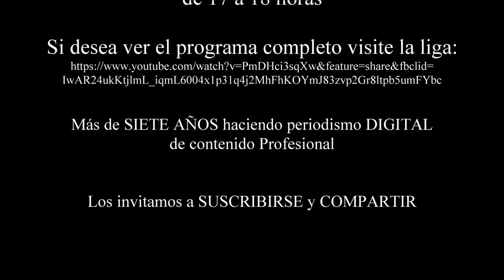AMLO es Maestro Masón, revela Manuel Jiménez Guzmán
Manuel Jiménez Guzmán
Su carrera masónica se inició el 28 de septiembre de 1965 en la R∴L∴S∴ Fleming núm. 42, de la que fue Venerable Maestro antes de los 18 años. Después de una estrecha colaboración con Grandes Maestros de la talla de Alfonso Sierra Partida y José Tovar Garduño, fue electo Gr∴ Or∴ del Alto Cuerpo presidido por Antonio Gerard Zubía; periodo tras el cual se postula para la Gran Maestría, que gana a la edad de 34 años para el periodo 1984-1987.

Fue Presidente de la Confederación de Grandes Logias Regulares de los Estados Unidos Mexicanos y Presidente de la Confederación Masónica Interamericana Zona I.

En el filosofismo hace una brillante carrera en el Supremo Consejo de México del Rito Escoses Antiguo y Aceptado, que comienza con su exaltación al grado cuarto en la Sublime Logia Capitular de Perfección Cuauhtémoc núm. 4, de la que fue Sapientísimo Maestro. En 1987 se le reconoce como Soberano Gran Inspector General de la Orden, Grado 33 y se convierte en el masón en todo el siglo XX que desempeñó la Gran Maestría de Valle de México y es Miembro Activo del Supremo Consejo de México.

En el Filosofismo Masónico, Manuel trabaja muy cerca de Alejandro García Bustos, Agustín Arraiga Rivera de quien fue Gran Canciller, y de Don Julián Gascón Mercado. Fue Ministro de Estado del Supremo Consejo de México, es miembro 33 Activo y sigue trabajando en la masonería, tanto simbólica como filosófica de México y en Organismos defensores de los Derechos Humanos, las Libertades y la Laicidad.

Los masones en general somos muy dados (y permítaseme la autocrítica) a las glorias pasadas, a rememorar las gestas de los héroes de la Independencia o la Reforma; muy frecuentemente nos olvidamos que el presente nos ofrece nuevas trincheras, nuevos frentes de lucha, para librar nuestras propias batallas. Manuel es el ejemplo de un masón que cerró sus libros de historia y se fue a buscar al enemigo para hacerle frente; porque la historia se escribe en el presente, día con día.

Y sin embargo lo más valioso que nos deja un curriculum de esta magnitud es la firme convicción de que se puede conjuntar madurez y juventud, porque en su tiempo hubo voces que se levantaron en su contra alegando su juventud y su inexperiencia; él sólo exigió la oportunidad de demostrar que juventud es lo que necesitaba el país. La masonería y la Gran Logia Valle de México, que sólo los jóvenes pueden proponer el siguiente paso hacia adelante en los tipos de transición que se vivían; finalmente de demostrar que se puede ser sabio sin ser viejo; y los frutos quedaron a la vista: ganó para la Gran Logia Valle de México, la presidencia de la Confederación de Grandes Logias de la República Mexicana; luego fue presidente de la Confederación Masónica Interamericana, Zona 1, que logró para México y que todavía mantenemos.